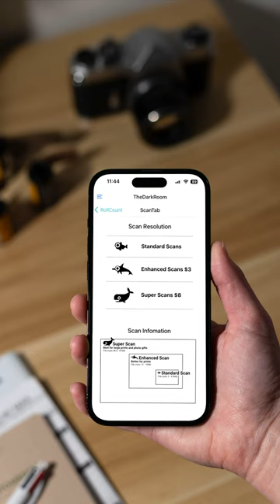Order film processing from your phone!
The Darkroom mobile app now allows you to order film processing along with prints and is available for Apple and Android 🙌